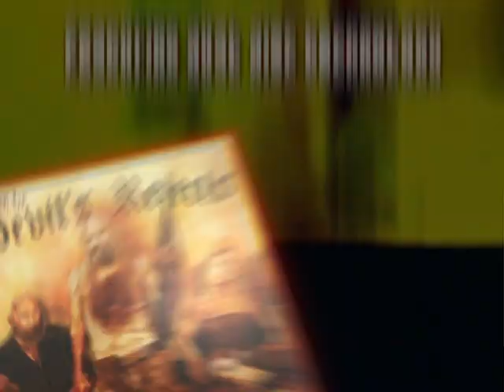PROMO THE DEVIL`S REJECTS (2005)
EXCELENTE PELICULA, UNA DE LAS MEJORES QUE HE VISTO. SOUNDTRACK GENIAL.